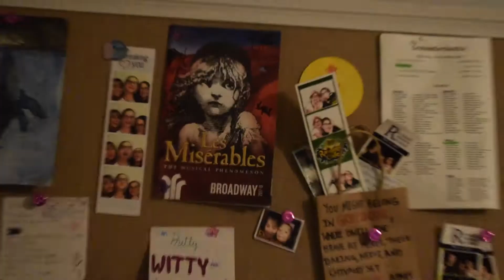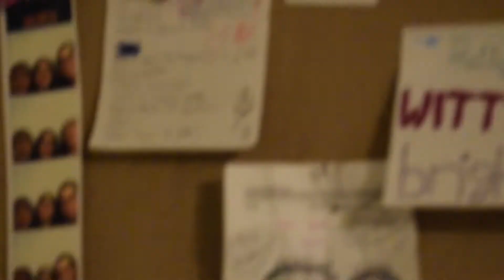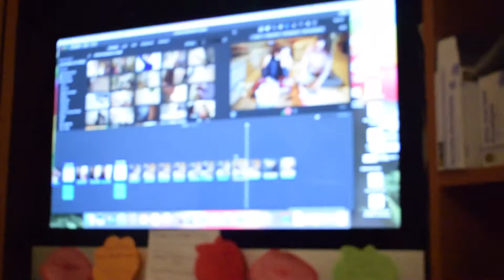Expectations vs. Reality // BTS!!!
Hey guys! In today's video we show you the behind the scenes to our first holiday video! I love you all and hope you all enjoy!

Instagram, Snapchat, and Twitter: JandKYouTube